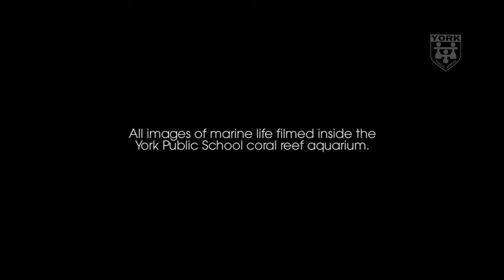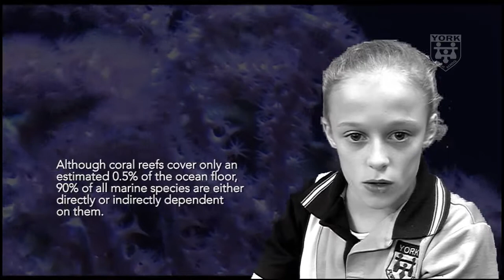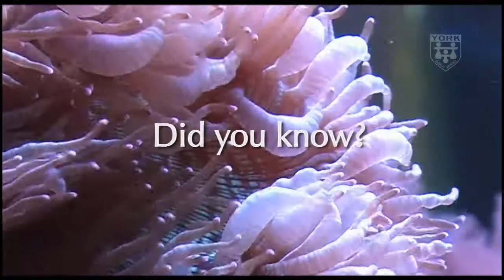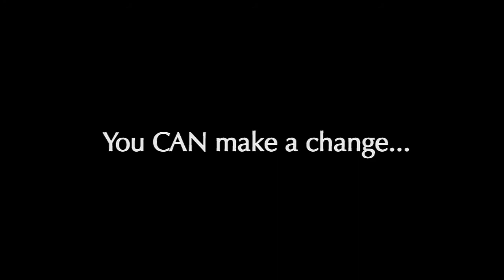York Public School - Coral Reef Aquarium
A film educating students about the need to conserve marine environments using the school coral reef aquarium as the focal point.